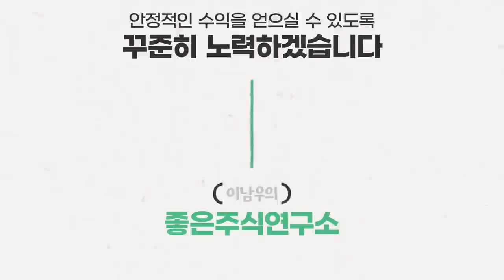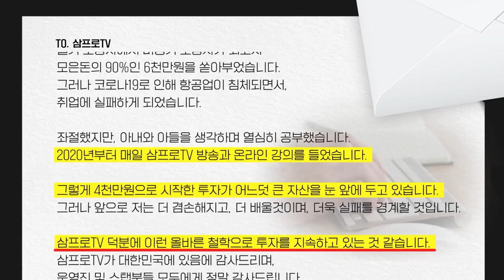[📕이벤트] 대박나는 독점기업의 비밀 (f.VIP자산운용 최준철대표) [투자는 책과 함께 #77]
📕이벤트 당첨자 확인📕

DK Y
thecaous1
이룸
헤렌
김태윤
Lee Sang Gyun
남순옥자
온수리
푸른바다
HH K
Prozak
포도속알맹이
아리링
중앙 이여사
박세환
기다림의미학
soya k
dar A
골댕이
Training Brain
greeng
졸꾸맨
초코
손대길
박서연
TK KIM
봉수리메시
xavi
P
Train SH

※ 당첨되신 분들 댓글에 저희 삼프로TV 대댓글이 달리신 분들이 당첨자임을 알립니다(하트와는 무관) ※

🎁당첨 되신 분들은 아래 이메일로 (성함 / 전화번호 / 주소 / 닉네임)를 작성해서 보내주시면
'독점의 기술' 책을 발송해드리겠습니다:)
*책 발송은 말일 마다 보내드리려서  3월달 발송이 늦어지면 4월 말에 발송 될 수 있는 점 양해부탁드립니다*